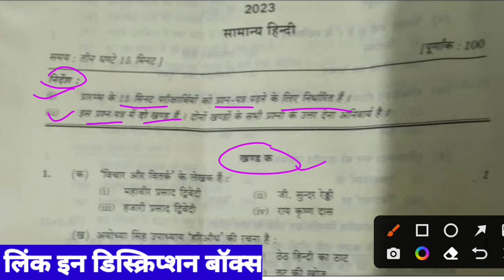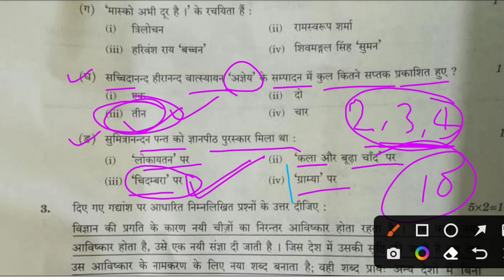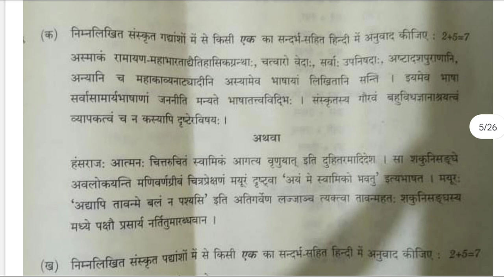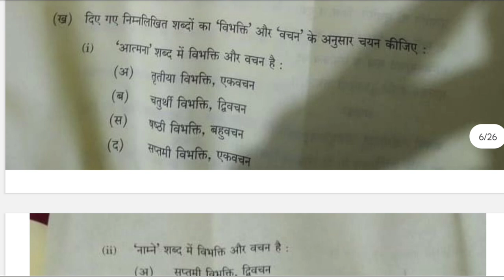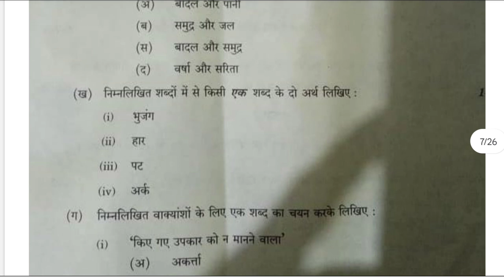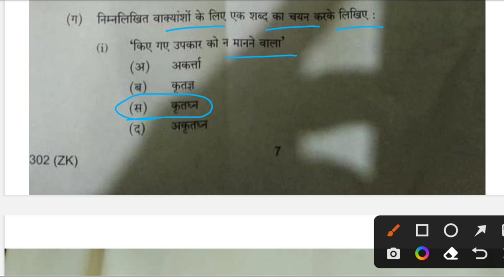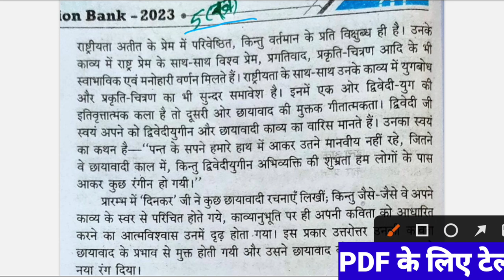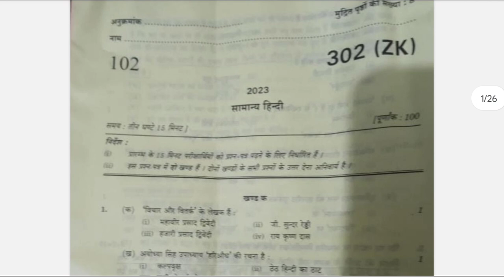12th हिंदी पेपर सलूशन 2023,/class 12th Hindi paper solution 2023 up board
12th हिंदी पेपर सलूशन 2023,/class 12th Hindi paper solution 2023 up board,